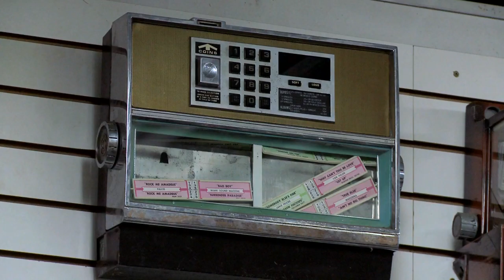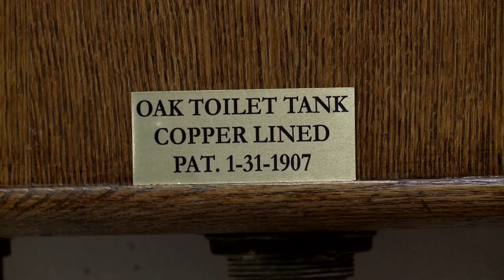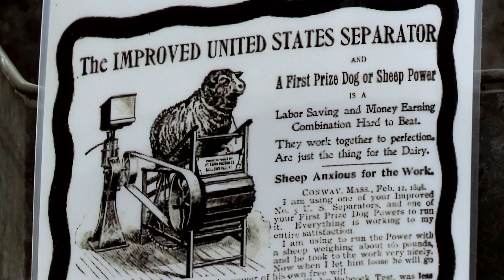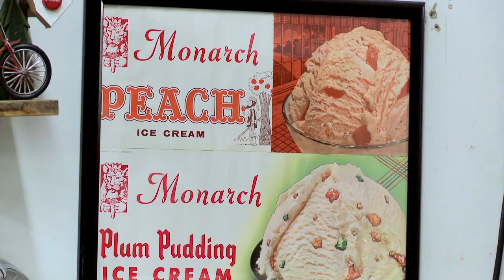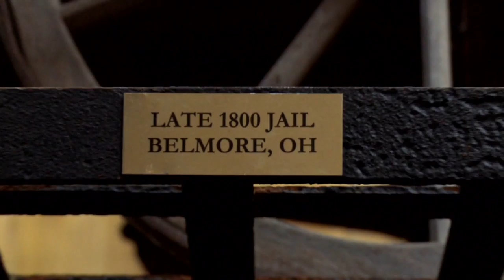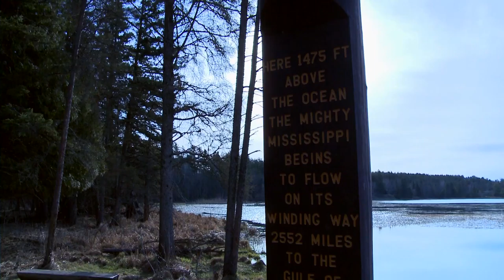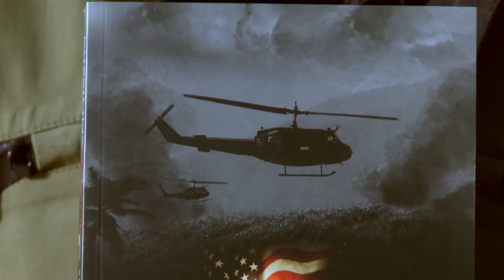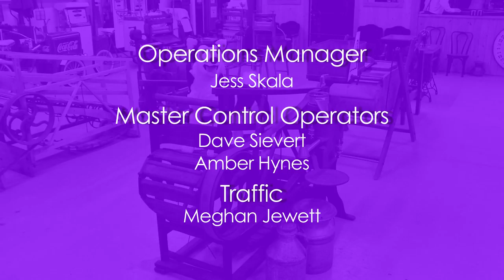Common Ground Wadena Museum and Mississippi Canoe Journey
Rich Taggert’s home museum near Wadena, MN & Vietnam Vet & Author: Jim Crigler.

Rich Taggert of Wadena has spent a lifetime collecting items of pure Americana. He opens his private museum and grants a tour of his eclectic history collection.  Then, Vietnam veteran & author Jim Crigler begins a canoe journey of the Mississippi River, starting at Lake Itasca’s Headwaters, to raise awareness for gold star families.

About Lakeland Public Television’s Legacy Productions
Funding from the Clean Water, Land and Legacy Amendment is making it possible for the six public television stations of the Minnesota Public Television Association (MPTA), to make an impact across Minnesota.

About Lakeland Public Television
Lakeland Public Television is the only television station providing local service in north central Minnesota.  LPTV produces a wide array of local content in high definition for approximately 383,500 individuals over an estimated 7,500 square miles in northern and central Minnesota who view the station either off- air (antenna), via cable or via satellite. Another 773,200 individuals south of LPTV’s primary market have the ability to receive its signal via direct broadcast satellite.